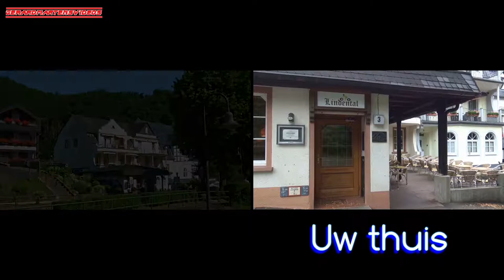Gardameer motorvakantie dag 9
Een dag uitrusten dus een promotievideo gemaakt voor Motorhotel Lindental